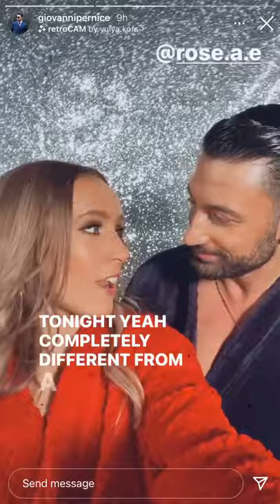And the Winners of the Strictly Come Dancing Live Tour: Birmingham are…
The winners of the first Strictly Come Dancing Live Tour are revealed.